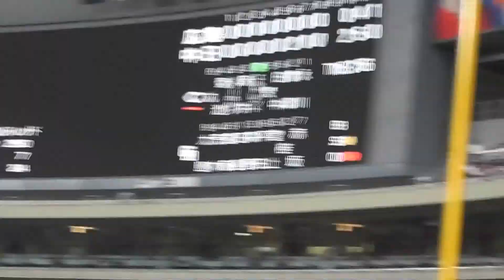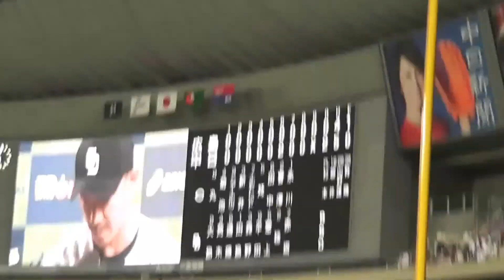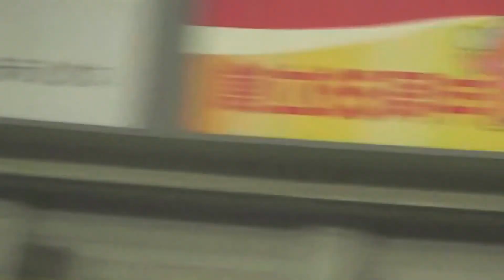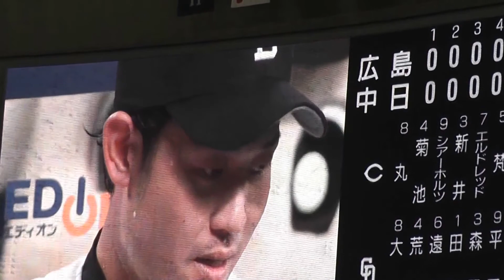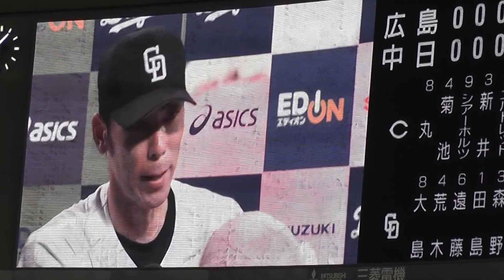八木 荒木 赤坂のヒーローインタビューよりも 後ろのドアラさんのほうが気になるわぁ